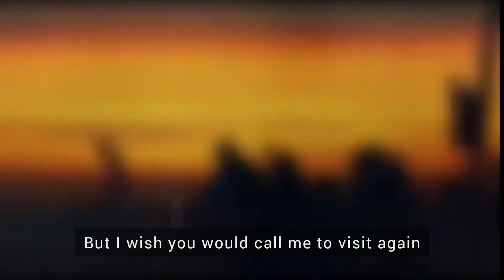Our Place is Empty جای ما خالی مداحی فارسی حاج میثم مطیعی